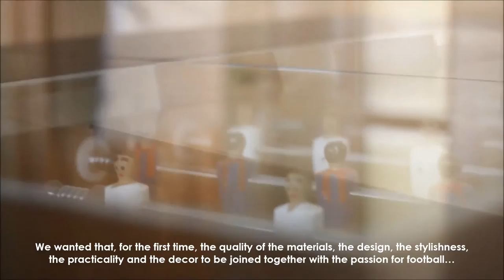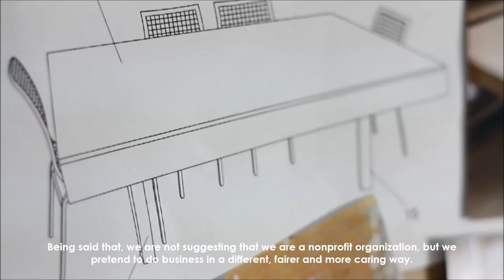Soccertable History - dining room tables with a table football inside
Handcrafted dining room tables with a table football inside, for home and offices a completely new concept of patented dining room tables manufactured in Spain, that combine, in the most practical way, stylishness and distinction with the eternal and inexhaustible entertainment of the traditional table football. All made with the best finishings and materials.